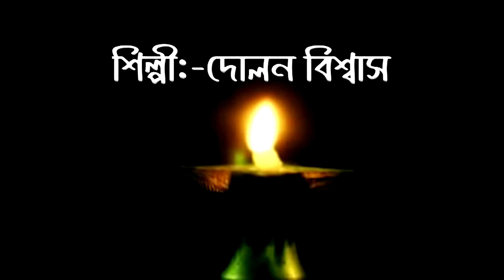তোমরা কুঞ্জ সাজাও গো | Tomra kunjo Sajao Go | Dolon Biswas | দোলন বিশ্বাস | Folk Song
Song- Tomra kunjo Sajao Go
lyrics- Baul Shah Abdul Karim
Vocal- Dolon Biswas
Event- Dol Utsav gouranga Mela
Place- halishahar maloncho kalitala
Live Stage Program Recording
Record by- Moner Manush Folk
Editing and Videography-Prosenjit Halder Vill-Road Station, Krishnagar, Nadia, WB
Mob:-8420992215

🌈 আপনার গানের এলবাম ভিডিও আমাদের ইউটিউব চ্যানেল থেকে পাবলিশ করতে যোগাযোগ করুন ☎  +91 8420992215

*** 🙏 আমাদের ইউটিউব চ্যানেলের অনুষ্ঠান আপনাদের কেমন লাগছে কমেন্ট এর মাধ্যমে অবশ্যই জানাবেন। 🙏 ভালো লাগলে অবশ্যই লাইক কমেন্ট ও শেয়ার করুন।

***প্রচার করাই আমাদের channel এর এক মাত্র উদ্দেশ্য কোন রকম আর্থিক উদ্দেশ্য নয়***

Bengali Song